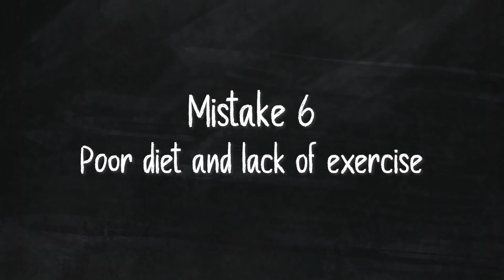Keep ACTIVE On The AMBULANCE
The Paramedic Coach explains to always stay active in EMS, as we have lots of patient lifts and transfers to perform. A good tip is to go on short walks when possible to stay moving.

This is to help new EMT students and paramedic students during their EMS education and to help them pass the NREMT exam.

Be Great,